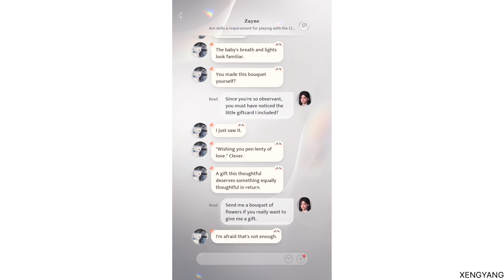Love & Deepspace - Zayne’s Messages (18)